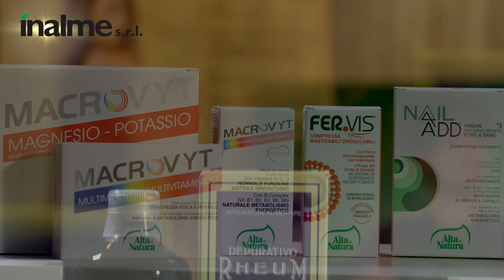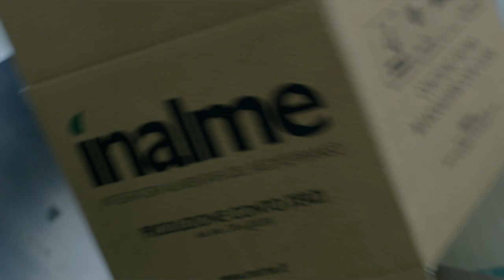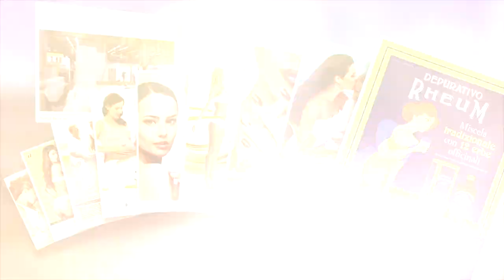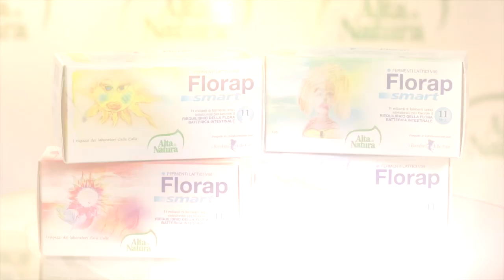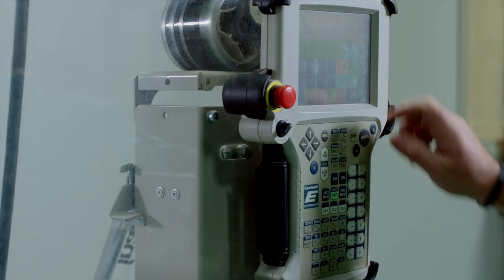Inalme Srl - Corporate Video (EN) - Tradition, Innovation and Research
Inalme srl is an Italian company based in Catania, a few kilometres from Mount Etna, a protected area where is located one of the most beautiful Mediterranean spots in Europe. Founded in  2001, the mission of Inalme is to support the psychophysical well-being of people, enhancing and respecting nature by promoting nutraceuticals and phytotherapy as high quality solutions, safe and effective, based on natural and ancient traditions, as well as scientific and technological innovations.
From 2014, after an important business plan for the development of the company, the manufacturing buildings were expanded and the quality standard of the entire portfolio was improved. Nowadays the factory occupies a total area of 6000m².
The portfolio of Inalme includes: dietetic and energy products, natural dermocosmetics and medical devices.
In these years, the company has achieved several awards and certifications, such as:
• GMP Certification (Good Manufacturing Practice);
• ISO 9001 Certification (International standard for a quality management system);
• BIO Certification for food supplements and cosmetics;
• Certification of Energy Performances (High standard of energy saving and production of energy from renewable sources);
• Certification of High Commercial Reliability (High reliability and solidity of the client portfolio);
• Legality Rating Certification (It is issued by the Competition and Market AGCM Guarantor Authority together with the Ministries of Interior and Justice according to legality principles and transparency not only of the company and the owner, but also of its Administrative Department).
Nowadays, Inalme works for third parties but, above all, with Alta Natura®, its own brand.
Alta Natura® is a brand dedicated to food supplements, cosmetics and medical devices formulated with plant extracts. The aim of this brand is to combine the herbal tradition teachings with the rigour and the precision of the scientific methods translating them into high quality and safety standards of the final product. The product lines are characterized by the presence of several formulations, designed to satisfy the main needs of children, pregnants, adults and the elderly.
The references of Alta Natura® include:
• Quality nutraceutical and phytotherapic products for personal well-being, also aiming to offer a solution for the most common dysfunctions. Highly effective supplements due to their high concentration of active ingredients, and with certifications that ensure their maximum safety: - Gluten free - Vegan ok – Lactose free -  BIO.
• Dermocosmetics and cosmeceutics capable of interpreting and satisfying the natural needs of individuals. Natural, organic and eco-sustainable cosmetics free of: PEG, SLS, MLS, SLES, Parabens, Thiazoliones, Isotiazolinones, or BIO certifications.
The results achieved come from the professionalism and the technical competences of the human resources which permit to pay scrupulous attention to the manufacturing chains that are the base of the company processes: the choice of raw materials, innovative technologies, even more automated manufacturing processes, tests and laboratory controls on each lot of raw material and final product. Each operation is regulated by GMP procedures.
Alta Natura® products embrance the concept of sustainability: green products with sustainable and biocompatible raw materials. Inalme supports and safeguards the environment: 100% self-produced energy from renewable sources, sustainable, recyclable and biodegradable packaging and manufacturing processes that contribute to the respect and to the protection of the ecosystem for the well-beig of actual and future generations.
100% Made in Italy products.